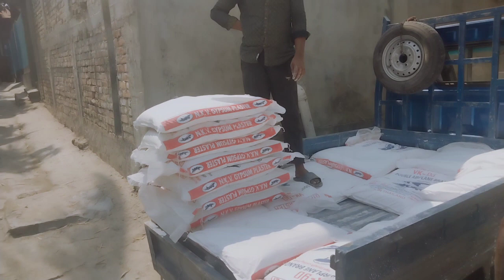New pran interior design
Design and art